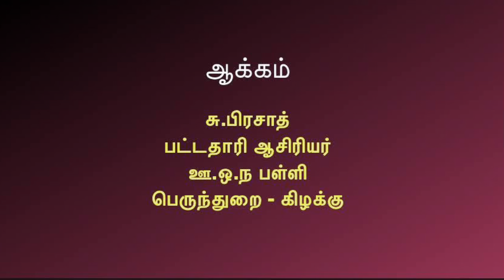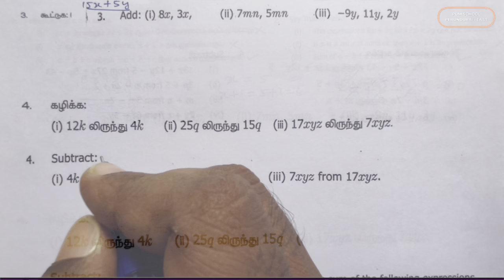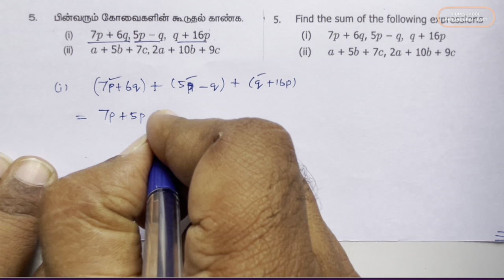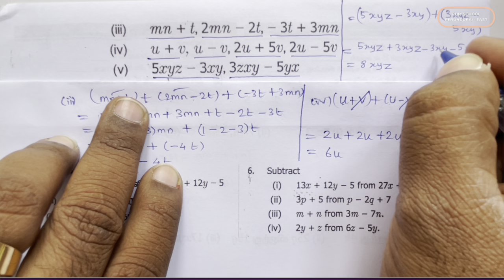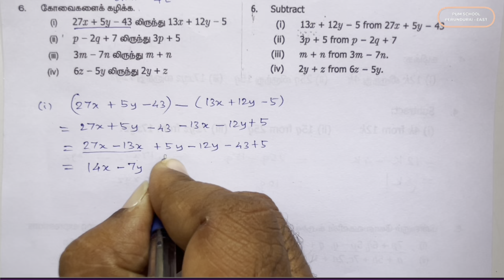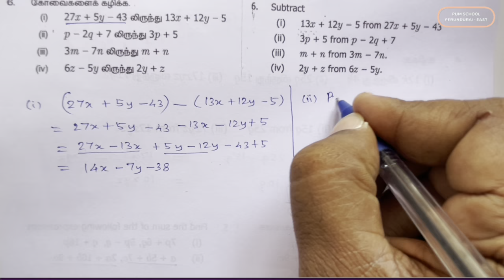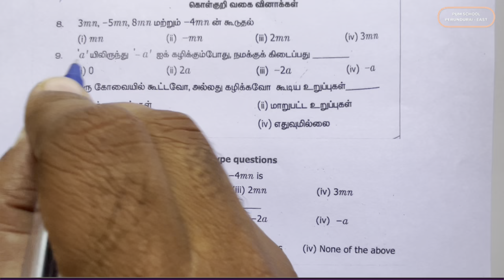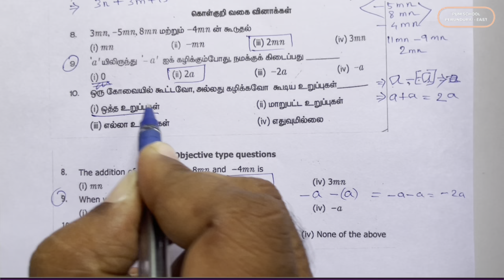பரு 1 Class 7 Ex 3.2 இயற்கணிதகோவைகளின் கூட்டல்&கழித்தல் Addition&Subtraction of Algebraic Expression